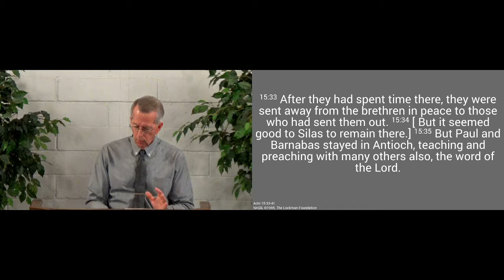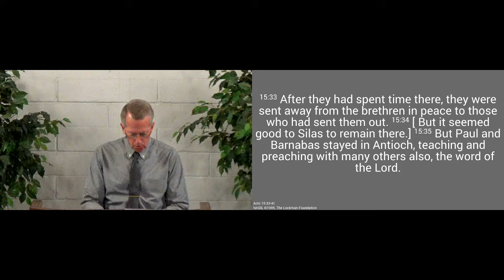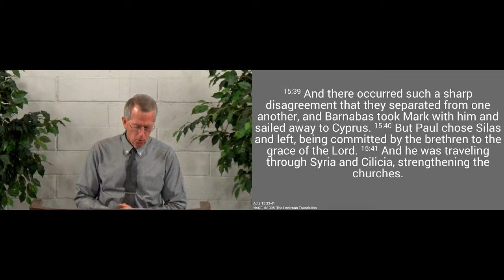210829am - Division in the Ranks - Acts 15.33-41